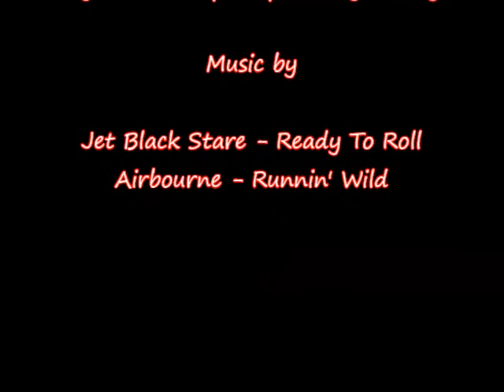Ellenbrook Speedway 2013 Season Highlights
A Highlight Reel of most of the Ellenbrook Speedway 2013 Winter Season.
Video By - Hayden LeCompte Speedway Footage
Jet Black Stare - Ready To Roll
Airbourne - Runnin' Wild